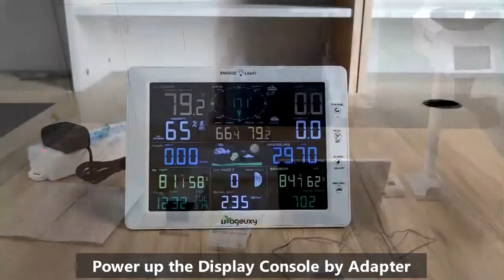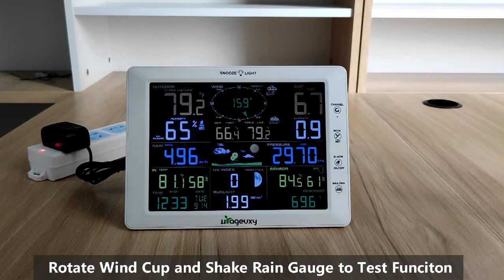Urageuxy WS0330U Weather Station Package Unboxing, Display Console Setup, and Outdoor Sensors Mount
How to set up the weather station indoor and outdoor.

Indoor Setup Notes:
1. Power up the console and sensors.
2. The outdoor integrated sensor and thermo-hygrometer sensor LED will flash when powered up, and start working to transmit weather data.
3. Check the console for all-weather data displayed. You can rotate the wind cup and wind vine, shaking the rain gauge to verify the features are working.
4. Test one week and make sure all-weather features are working normally and install an integrated transmitter outside.

Outdoor Setup Notes:
1. Install the integrated sensor in Horizontal on a higher location based on the bubble level indicator.
2. Mounting the integrated sensor sturdy and tightly to make sure it will be not swayed to affect the accuracy of wind speed and rainfall.
3. Mounting the thermo-hygrometer sensor in North and shading place to avoid direct sunlight heating and affect the accuracy of temperature.